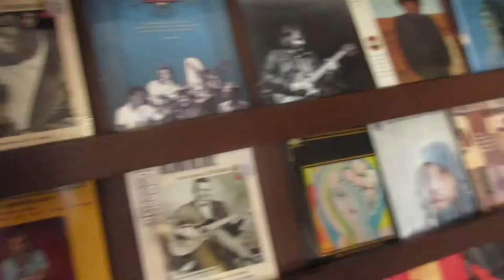Lawsuit Guitars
An eBay archtop takes us down the trail of lawsuit guitars.  Meet the "Laguna Beach Lawsuit" archtop.  If you don't like history and cheap knock offs, this episode ain't for you.